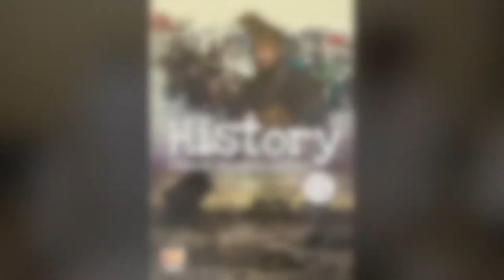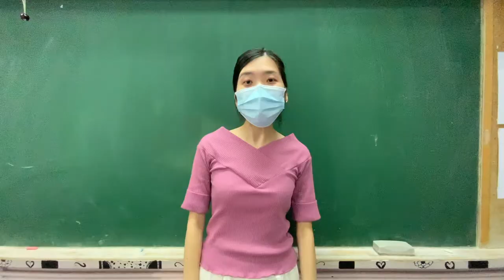History (Chinese and World History) 2020